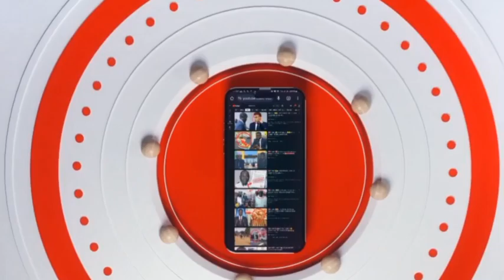😂😂 WA TOUBA HUMILIÉ NANIOU BARRA DOOLY HUE 😂😂😂😂 DIOMAYE A TOUBA😂😂😂😂😂😂😂😂😂😂😂😂😂😂🤣🤣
Barra dolly humilié à touba